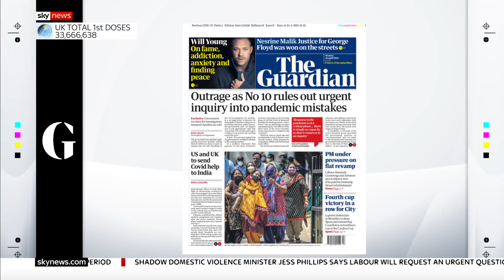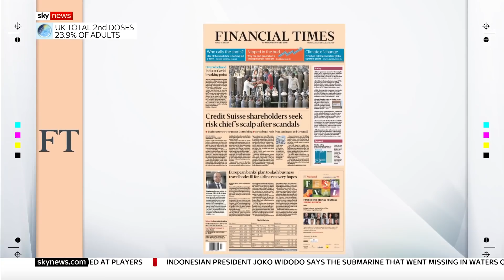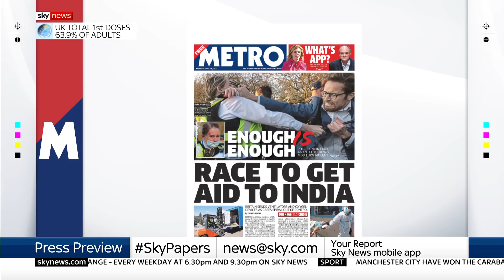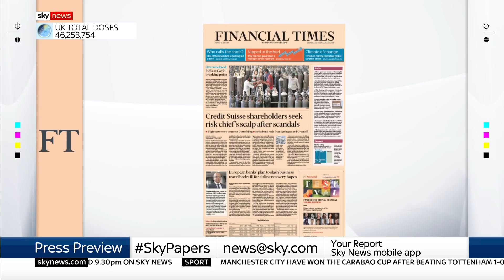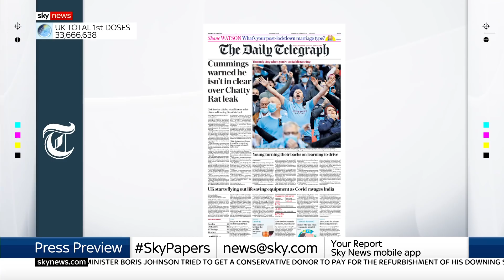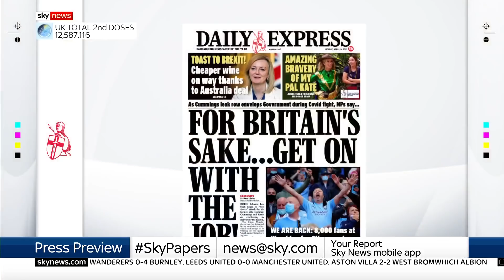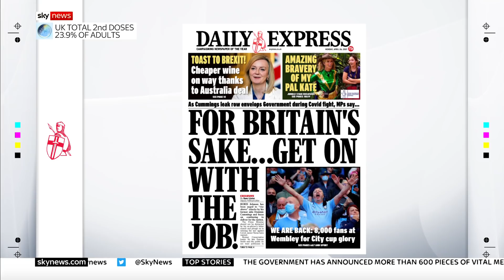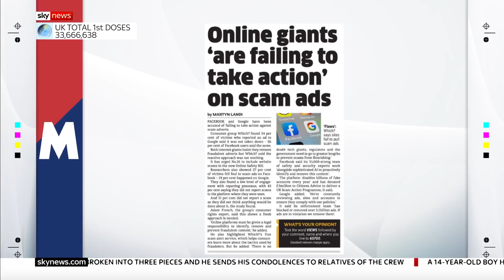Press Preview: A first look at Monday's newspaper headlines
Niall Paterson takes a first look at what's making Monday's headlines with the Spectator's economics correspondent, Kate Andrews, and editor of the Sheffield Star Nancy Fielder.

and download our apps